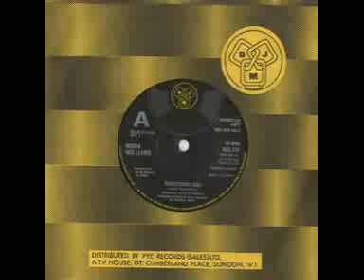Moon Williams - Suspicious Love